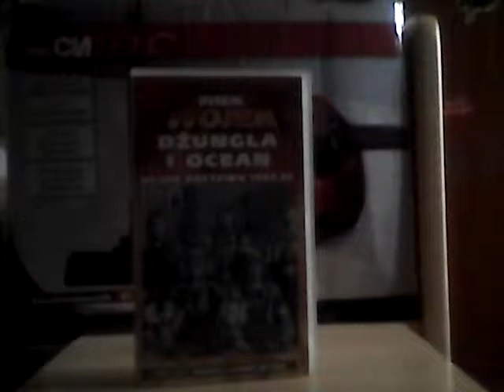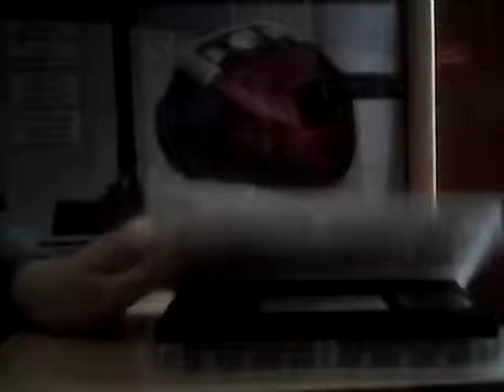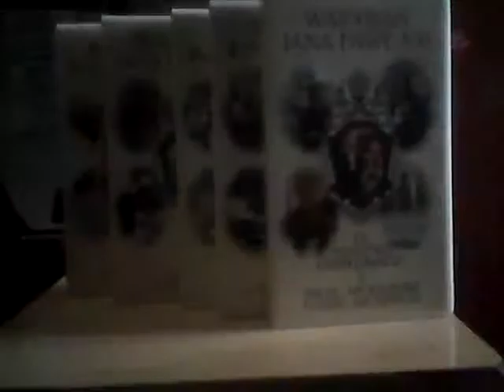moja kolekcja vhs cz 03.mp4